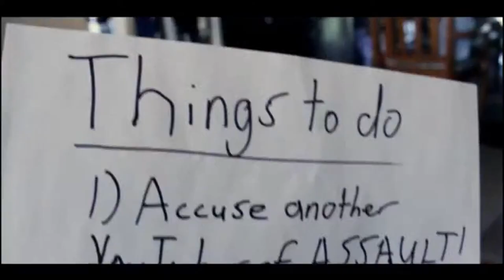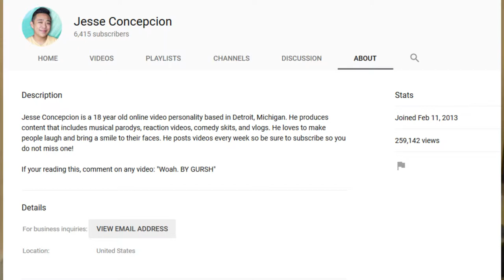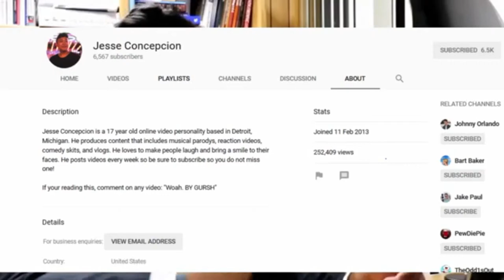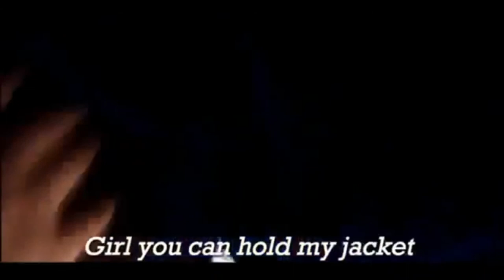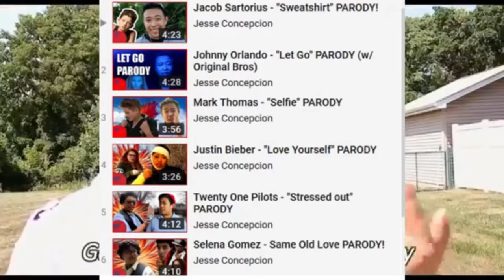Channel Review (Ep.30) - Jesse Concepcion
- Enjoy (: !!!

Original vids edited by Jesse Concepcion

This opeing of Ep.30 and it has:
- Jesse Concepcion